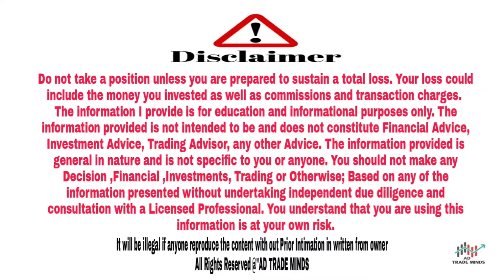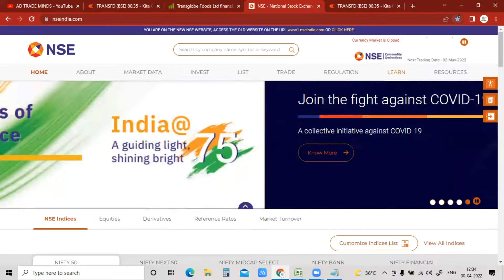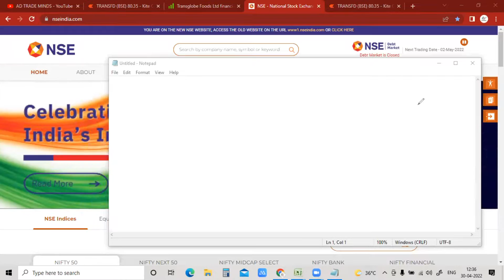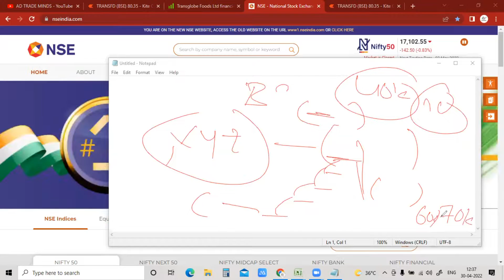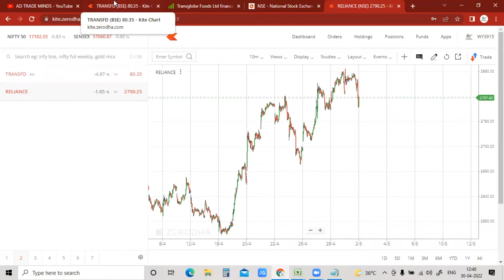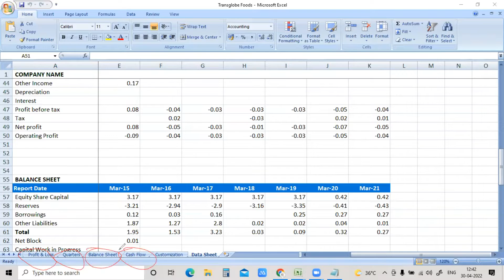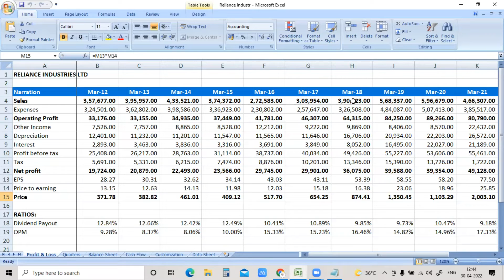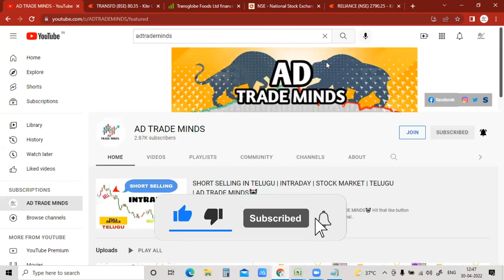Investing in stocks | Careful | Trading | Stock Market | Intraday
(FREE) (FREE) (FREE)☝ JOIN NOW❤

investing in telugu,
etf investing in telugu,
investing movies in telugu,
value investing in telugu,
investing in cryptocurrency telugu,
investing apps in telugu,
real estate investing in telugu,
investing for beginners in telugu,
investment telugu,
investing app telugu,
about stocks and investing in telugu,
investing in stocks for beginners telugu,
stock market investing in telugu,
money investing apps in telugu,
investing in stocks telugu,
how to start investing in telugu